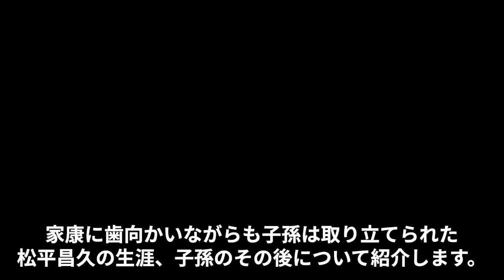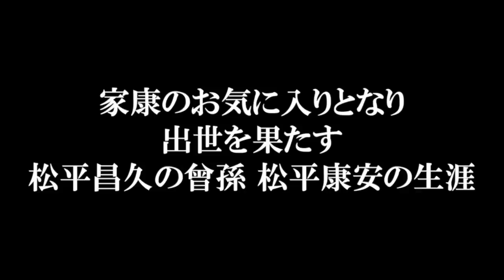一揆に加担する前から家康とは敵対していた 松平昌久の生涯 子孫のその後【どうする家康】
東京03の角田晃広さんが演じる松平昌久は、家康の松平氏とは一切の血縁関係はなく、三河守護代を務めていた西郷氏の子孫にあたる人物でした。
家康の祖父、松平清康に岡崎城を奪われており、家康とは潜在的に対立する関係にあり、三河一向一揆では昌久は吉良義昭らと組んで家康に敵対します。
家康に敗れて昌久は三河を追放されるも、昌久のひ孫が家康に取り立てられ、旗本として繁栄することになりました。
今回は、もともとは松平氏より大きな勢力だった大草松平氏の歴史、家康に歯向かいながらも子孫は取り立てられた松平昌久の生涯、子孫のその後について紹介します！
目次
1:16 松平昌久の前半生　家康の祖父、松平清康に城も家臣も奪われる
7:11 三河一向一揆での松平昌久　一発逆転を目指して家康に反乱を起こす
10:53 松平昌久のひ孫、松平康安の生涯　家康のお気に入りとなり出世を果たす
参考文献
堀田正敦 編『寛政重修諸家譜 第9』（続群書類従完成会,1965）
工藤寛正『徳川・松平一族の事典』
新編岡崎市史編集委員会 編『新編岡崎市史』2 (中世)』